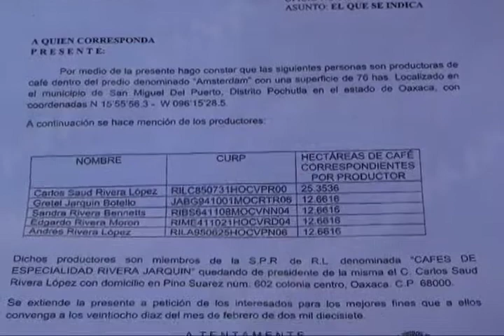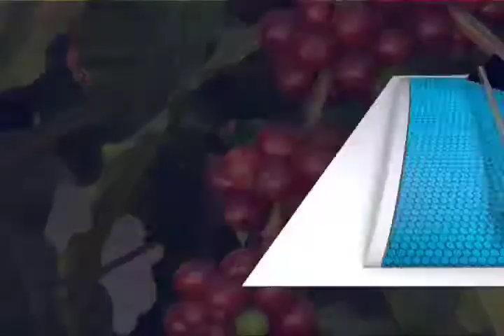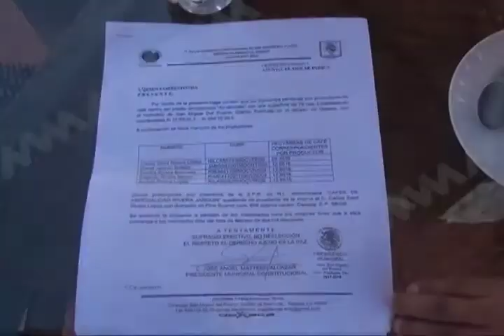Ante la pobreza en Oaxaca, los cafetaleros terminan emigrando al Norte de país